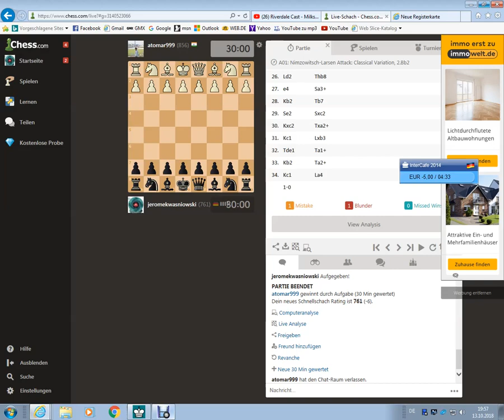Genius Attack on the Queenside w.Black Pieces (Nimzowitsch-Larsen-Attack)